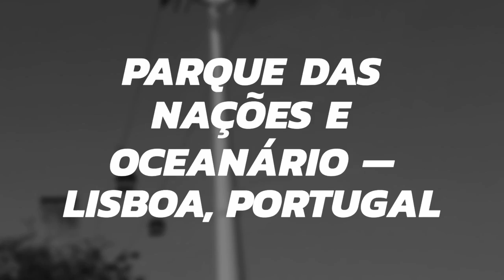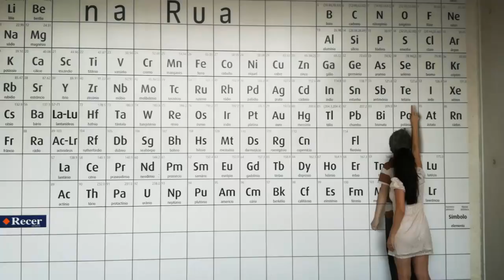Parque das Nações e Oceanário — Lisboa, Portugal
Em Agosto de 2016.